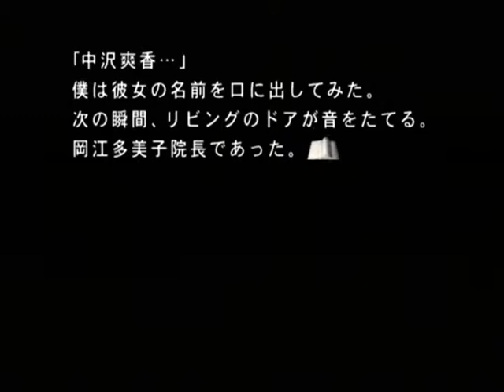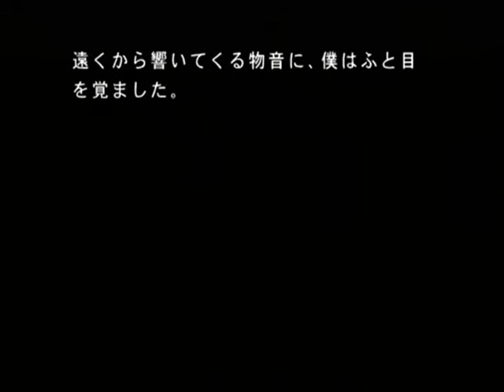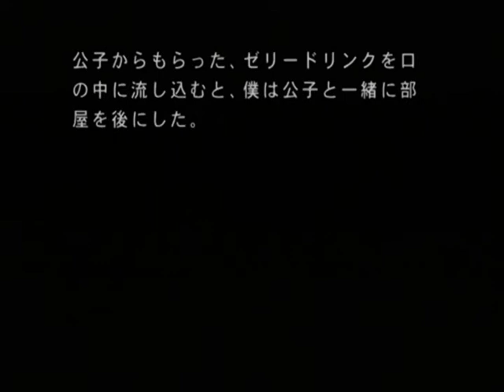【PS2】月の光 ～沈める鐘の殺人～ Part３ ～月明かりの少女 【スタートオンゲームズ】【スタゲー】【JAPAGE】